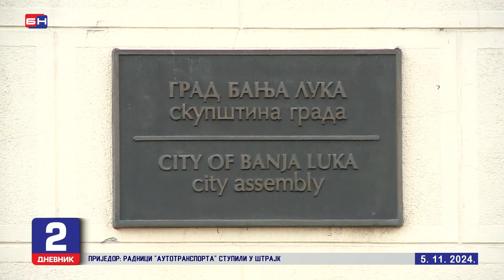Banjaluka: Gradonačelnik Stanivuković danas pregovarao sa predstavnicima SNSD-a i SPS-a